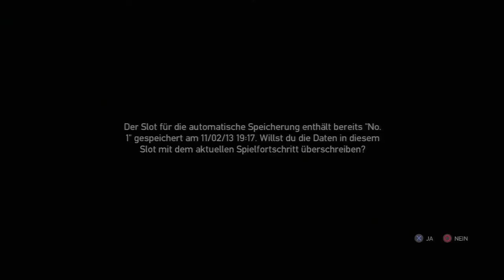Let's Play Grand Theft Auto IV - Part 21 [Deutsch] [HD]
Wir dürfen zum ersten Mal mti Brucie was unternehmen. Und ausgerechnet Bowling kommt da als Vorschlag von ihm? Da könnt ihr aber auf besseres hoffen..

Und endlich bekommt ihr Elizabeta mal zu sehen, die uns prompt mit einem neuen zukünftigen Freund bekannt macht. Dem dürfen wir natürlich auch erstmal den Hintern retten, denn der unwahrscheinliche Fall, dass bei einem Drogendeal was schief läuft, ist erstaunlicherweise eingetreten ;)